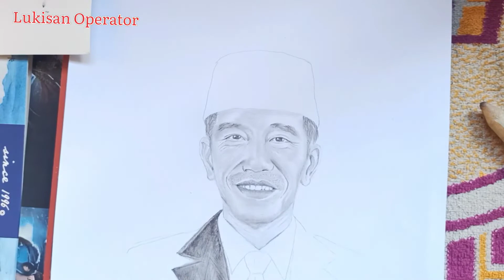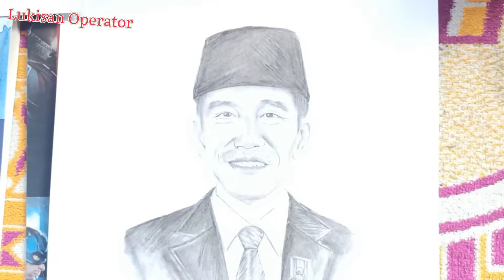Menggambar wajah Jokowi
Menggambar Jokowi ini sangat mudah dan saya sangat bersemangat untuk menggambar Joko Widodo. Adapun Cara menggambar Jokowi dengan mudah yaitu kita tinggal buat sebuah sketsa kasarnya dulu setelah itu baru ditambahkan Arsiran halus, untuk lebih jelasnya nonton langsung video ini menggambar pak Jokowi.
menggambar potret Jokowi

Selamat menikmati gambar wajah Jokowi